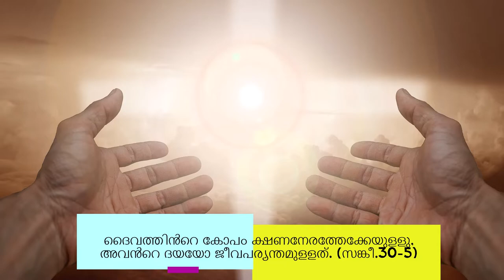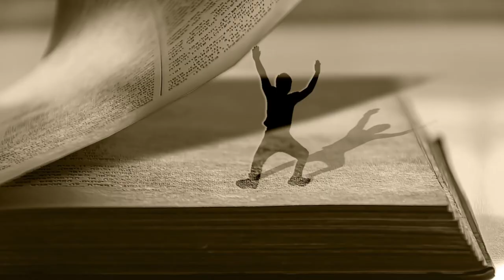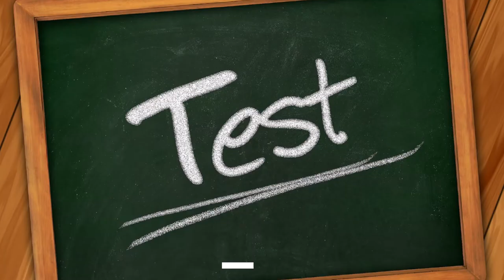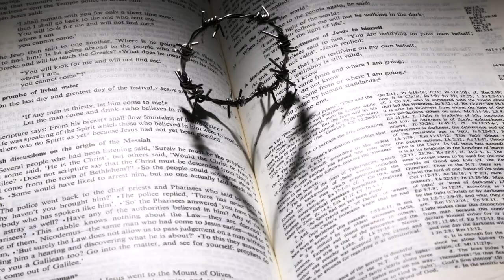Gideon - A Mighty Man Of Valor Malayalam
This video is about Gideon delivering the Israelites.
Reference: Judges 6-8
Narration by Somy Joseph
Music